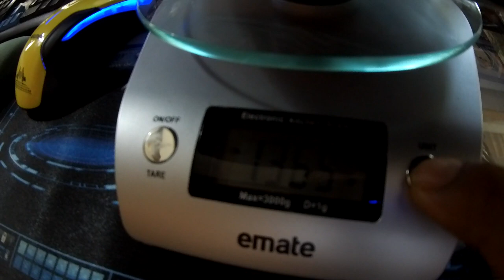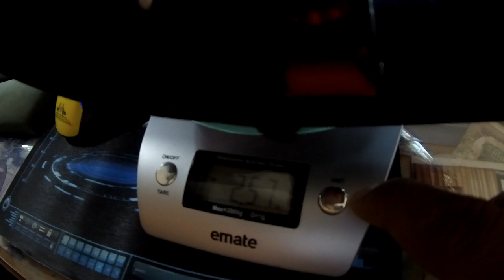Moto Gear Review: RXR Helmet Impressions | Hammer Test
Break out some popcorn & drinks. After this long video you may want to consider buying this helmet.

Visor test starts @24:54
Helmet drop test starts @25:51
Helmet strap test starts@30:05
Visor hammer test starts @32:03
Helmet hammer test starts @34:40

My main camera:

My moto vlogging camera SJ7 Star:

SJ7 Star Mic:

SJ7 Star extra battery:

Selfie stick with Wifi remote: